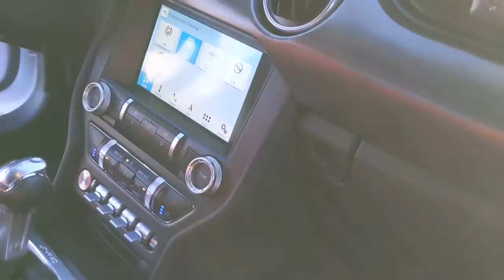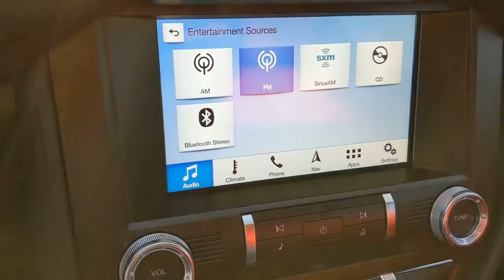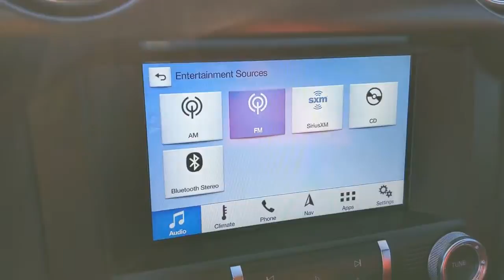2018 Ford Mustang Los Angeles, Carson, Torrance, Culver City, Inglewood, CA 35915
Oxford White Used 2018 Ford Mustang available in Los Angeles, California at Airport Marina Ford. Servicing the Carson, Torrance, Culver City, Inglewood, CA area.
2018 Ford Mustang EcoBoost Premium - Stock#: 35915 - VIN#: 1FA6P8TH5J5135409

2018 Ford Mustang EcoBoost Premium Clean CARFAX. CARFAX One-Owner. Odometer is 1931 miles below market average! 3.55 TORSEN Limited Slip Rear Axle 4-Wheel Disc Brakes 9 Speakers ABS brakes Air Conditioning Alloy wheels AM/FM radio: SiriusXM AM/FM Stereo w/Single CD Player Brake assist Dual front impact airbags EcoBoost Performance Package Electronic Stability Control Emergency communication system: 911 Assist Engine Spun Aluminum Instrument Panel Equipment Group 201A Exterior Parking Camera Rear Front anti-roll bar Front dual zone A/C Gauge Pack (Oil Pressure & Boost) HD Front Springs Larger Brake Rotors Larger Radiator Leather Bucket Seats w/Color Accents Occupant sensing airbag Overhead airbag Power driver seat Power steering Power windows Remote keyless entry SiriusXM Radio Speed-Sensitive Wipers Steering wheel mounted audio controls SYNC 3 Communications & Entertainment System Wheels: 18 x 8 Machined-Face Aluminum Wheels: 19 x 9 Ebony Black-Painted Aluminum Apple CarPlay/Android Auto Auto-dimming Rear-View mirror Automatic temperature control Bumpers: body-color CD player Climate Controlled Heated/Cooled Front Seats Compass Delay-off headlights Driver door bin Driver vanity mirror Dual front side impact airbags Four wheel independent suspension Front Bucket Seats Front Center Armrest Front fog lights Front reading lights Fully automatic headlights Garage door transmitter Heated door mirrors Heated front seats Illuminated entry Knee airbag Leather Bucket Seats Leather Shift Knob Low tire pressure warning Outside temperature display Overhead console Panic alarm Passenger door bin Passenger vanity mirror Power door mirrors Power passenger seat Radio data system Rear anti-roll bar Rear window defroster Security system Speed control Speed-sensing steering Split folding rear seat Spoiler Tachometer Telescoping steering wheel Tilt steering wheel Traction control Trip computer Turn signal indicator mirrors Variably intermittent wipers Ventilated front seats Voice-Activated Touch-Screen Navigation System Voltmeter 3.55 TORSEN Limited Slip Rear Axle 4-Wheel Disc Brakes 9 Speakers ABS brakes Air Conditioning Alloy wheels AM/FM radio: SiriusXM AM/FM Stereo w/Single CD Player Brake assist Dual front impact airbags EcoBoost Performance Package Electronic Stability Control Emergency communication system: 911 Assist Engine Spun Aluminum Instrument Panel Equipment Group 201A Exterior Parking Camera Rear Front anti-roll bar Front dual zone A/C Gauge Pack (Oil Pressure & Boost) HD Front Springs Larger Brake Rotors Larger Radiator Leather Bucket Seats w/Color Accents Occupant sensing airbag Overhead airbag Power driver seat Power steering Power windows Remote keyless entry SiriusXM Radio Speed-Sensitive Wipers Steering wheel mounted audio controls SYNC 3 Communications & Entertainment System Wheels: 18 x 8 Machined-Face Aluminum Wheels: 19 x 9 Ebony Black-Painted Aluminum.brbrbrAwards:br * 2018 KBB.com 10 Coolest Cars Under $25000 * 2018 KBB.com 10 Most Awarded Brands * 2018 KBB.com Brand Image AwardsbrbrAirport Marina Ford! Excellent Selection of Used Vehicles Financing Options Serving Manhattan Beach Westchester Mar Vista Pacific Palisades Santa Monica Playa del Rey Beverly Hills Inglewood Malibu Venice Culver City Brentwood Westwood West Hollywood Bel Air Ladera Heights Orange County and El Segundo but all over Southern California and LA. All Prices exclude taxes registration cost and any finance charges.